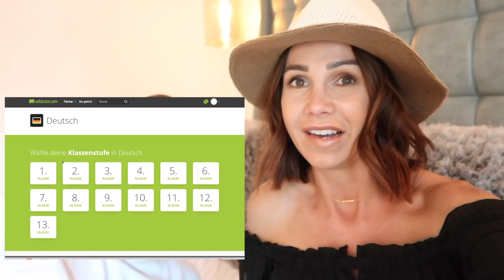WIR VERMISSEN DIE KINDER | LA VLOG 1 | DAILY DE LA CRUZ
wir Reisen das erste mal ohne unsere Kinder und vermissen sie schon nach wenigen Tagen so extrem das wir so schnell nicht mehr Urlaub alleine machen möchten.

Werbung
Hier kommt ihr direkt zu der tollen Lernplattform SofaTutor

Aufgrund der aktuellen Kennzeichnungspflicht aller Marken und Empfehlungen ist dieses Video mit Dauerwerbesendung gekennzeichnet.

SIND WIR EIGENTLICH SCHON VERNETZT ?